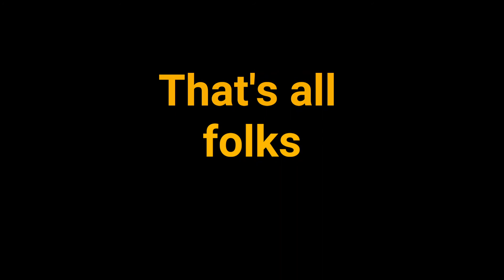Bwlch y Groes Descent (aka Hellfire Pass)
Descent of Bwlch y Groes from where the Hirnant pass road joins.